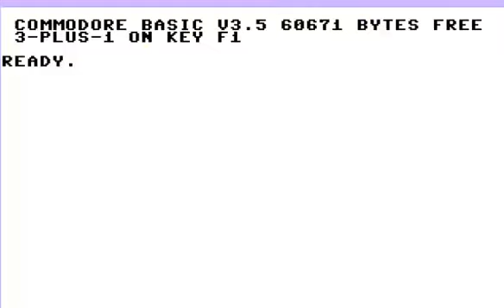COMMODORE 16 116 PLUS 4 +4 Stamp Maker 19xxICE TeamHUenFW